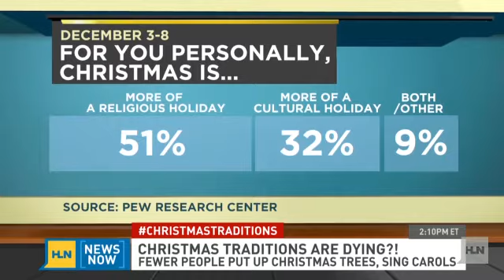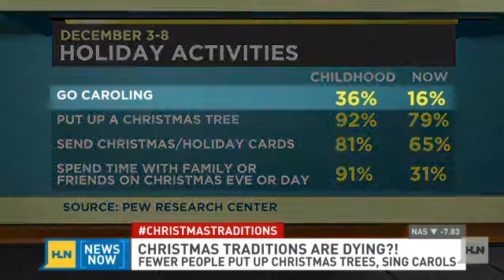Christmas traditions are dying?!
Pew Research Center surveyed 2001 American adults and found most celebrate Christmas, but only about half still consider it a religious holiday. Plus, how people celebrate Christmas is changing. We still spend that day with family and friends, but not going to a religious service.